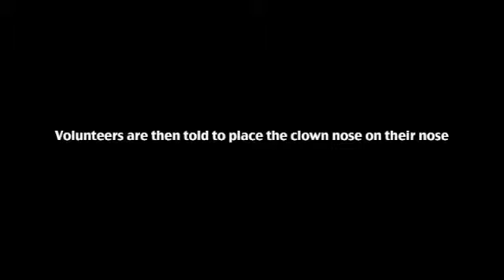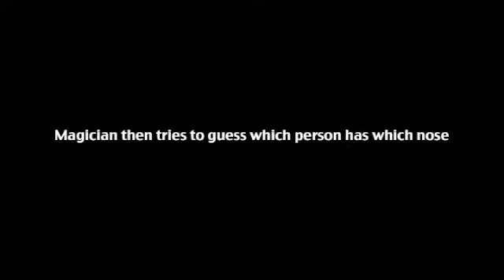Nosey Volunteers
All Props are supplied: Noses, Black drawstring cloth bag, Bag holder, boards, Paper bags and spares.